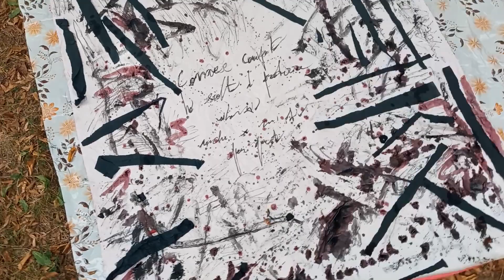Art.nat_ come dare forma alla rabbia?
Quando le emozioni traumatiche esplodono provo a incarnarle nella scrittura e nel disegno. Sto scoprendo che ci sono tanti tipi diversi di rabbia. Eccone un'altra che ha forma e dimensione diverse da quelle esplorate fin ora.

Sostieni il canale acquistando un mio racconto qui:

Leggi il mio libro "Off-line. Zona Rossa"

Vuoi seguirmi sui social?